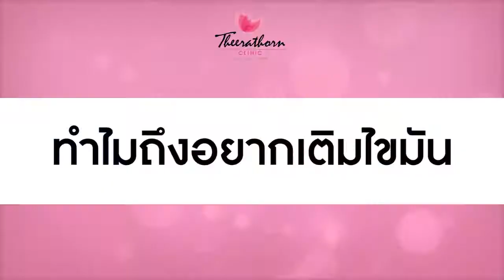สัมภาษณ์สด ก่อนขึ้นเขียง เติมไขมันทั่วหน้า Fat Tranfer น้องเจน By : ธีระธรฌ์คลินิก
สัมภาษณ์สด ก่อนขึ้นเขียง
น้องเจน เห็นรีววิวเติมไขมันของ หมอกันน์ รัฐรุจน์ บารมีไชยภัสร์ แล้วรู้สึกว่าเติมแล้วหน้าไม่แปลก
บวมไม่มาก เลยตัดสินใจมาทำสวยวันนี้ค่ะ
น้องเจนเป็นคนตัวเล็กเเต่ขาใหญ่ ก่อนหน้านี้ได้เข้ามาปรึกษาคุณหมอแล้ว และประเมิณเเล้วว่า ไขมันจากต้นขา เพียงพอที่จะเติมใบหน้า
เราไปดูกันเลยค่ะว่า หลังจากเติมไขมันเเล้ว น้องเจนเปลี่ยนไปขนาดไหน?

Fat Tranfer คือการดูดไขมันจากร่างกายเราในส่วนที่ไม่ต้องการ เอามาผ่านกระบวนการเพื่อปลูกถ่าย
ย้ายไขมันไปอีกจุดหนึ่ง ที่ตอนนี้กำลังนิยมมากที่สุดคือการเติมไขมันที่ใบหน้า เเทนการเติมฟิลเลอร์
เพราะสามารถเติมได้ในปริมาณที่เยอะ ทั่วใบหน้า และเป็นไขมันจากร่างกายเรา ที่ หมอกันน์ รัฐรุจน์ บารมีไชยภัสร์ ใส่ สเตมเซล PRP และ Growth Factor เข้าไปด้วยทำให้ผิวดูมีน้ำมีนวล เปล่งประกายมากขึ้นกว่าเดิม

มีปัญหาเรื่องความสวยความงามสอบถามได้เลยค่ะ